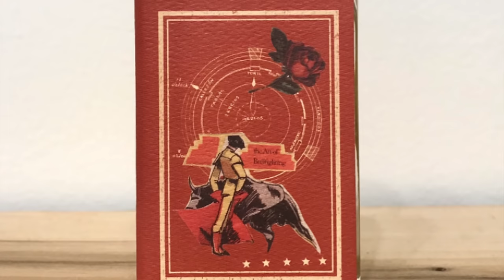IMAGINARY AUTHORS FRAGRANCES | The Soft Lawn 2.0, A Whiff Of Waffle Cone 2023 + BULL'S BLOOD 2nd Ed.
My thoughts on Imaginary Authors latest Re-Releases including A Whiff Of Waffle Cone and Bull's Blood from 2023 and also The Soft Lawn 2.0 from a few years ago. Plus first impressions of the newest exclusive fragrance Blend No. 83. Have you sampled these fragrances yet?

00:00 INTRO

02:44 IMAGINARY AUTHORS THE SOFT LAWN Edition 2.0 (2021)
Notes: Linden Blossom, Grapefruit, Laurel Leaves, Ivy Leaves, Vetiver, Oakmoss, Fresh Tennis Balls
Accords: Green, Woody, Earthy, Aromatic, Fresh, Yellow Flowers, Ozonic, Tennis Balls, Citrusy

06:13 IMAGINARY AUTHORS A WHIFF OF WAFFLE CONE (2023)
Notes: Vanilla, Salted Caramel, Saigon Cinnamon, Heavy Cream, Sandalwood, Orgeat, Scoop Shop
Accords: Gourmand, Sweet, Spicy, Vanillic, Caramel, Creamy, Milky, Woody

09:43 IMAGINARY AUTHORS BULL'S BLOOD 2ND EDITION (2023) 50ml/$105
Notes: Geranium, Spanish Rose, Patchouli, Black Musk, Tobacco, Sandalwood, Bull's Blood
Accords: Spicy, Woody, Rose, Minerals, Musky, Leathery, Metallic, Powdery, Tobacco, Warm, Patchouli, Animalic, Smoky

13:50 CONCLUSION

14:30 BONUS:
IMAGINARY AUTHORS BLEND NO. 83: (Blend No. 83 was created in collaboration with Absolut Vodka & Kahlúa - Espresso Martini)
Notes: Dark Chocolate, Sugar Cane Rum, Arabica Coffee, Velvety Foam, Benzoin, Night Musk, Decadence
Accords: Coffee, Spicy, Warm, Chocolate, Sweet, Boozy/Rum, Amber, Musky, Vanillic, Resinous

The views and opinions on the Fragrances I discussed today are all mine. If you're curious to try the Fragrances I discussed today please buy or obtain samples before purchasing a full bottle. Fragrances I like you might not like and vice versa, so I cannot guarantee you will react to the Fragrances I discuss on my channel as I have.